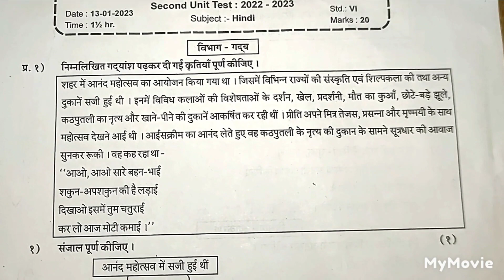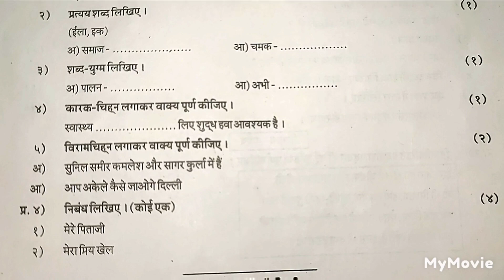6th Std, हिंदी 2nd UNIT TEST QUESTION PAPER PATTERN FOR PRACTICE SUBSCRIBE 🔔⏩ TO GET NOTIFICATION